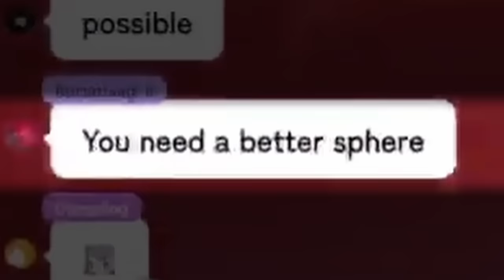[ENG SUB/Hololive] Biboo went to test her gacha luck when Kaela went to sleep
Credits :
BGM